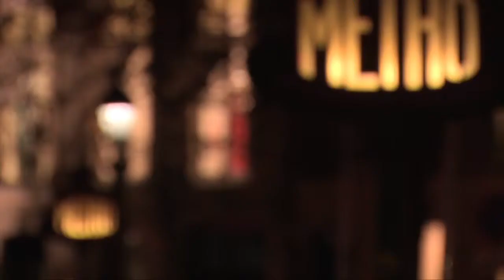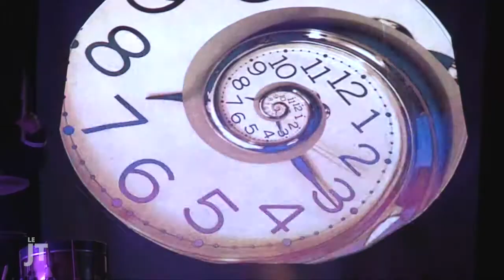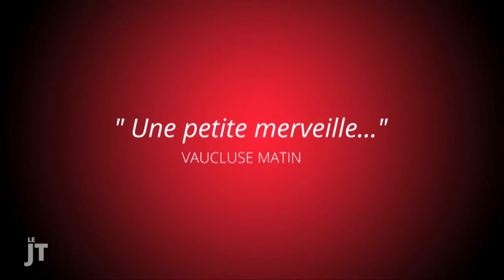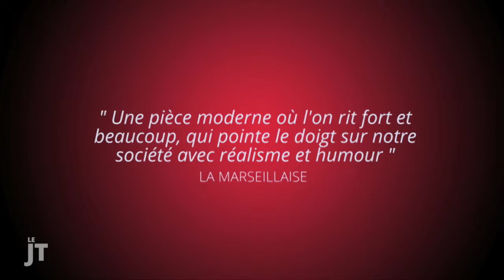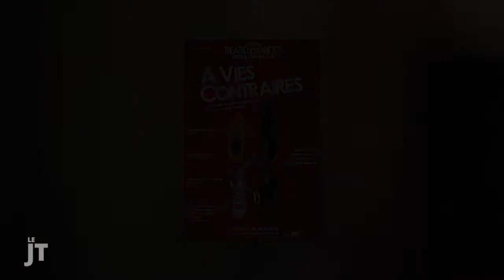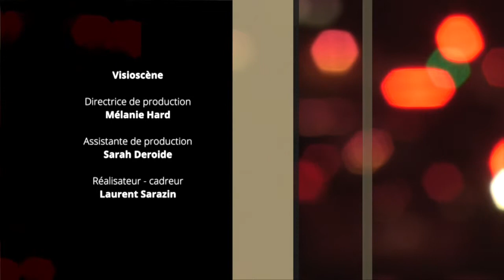Le Journal du Théâtre (31/03/2014)